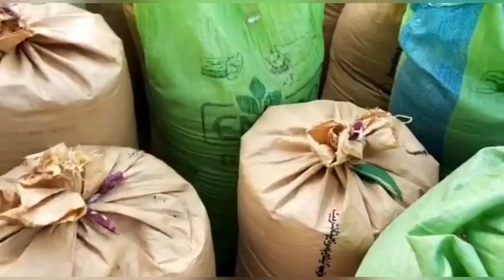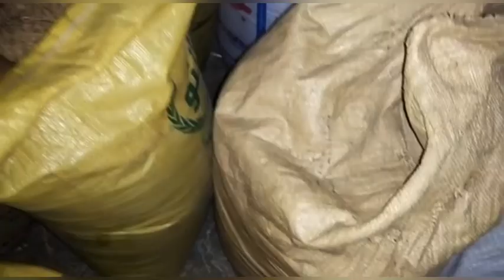Wheat Harverting 🌾 in Pakistan|Reeri kitni mili?🤔|Shehry jutt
Asslamualaikum friends !
Guinea fowl le li
Wheat harvesting in Pakistan
Wheat harvesting
Threasher laga li
White chakoor bhi le li
Aaj se mini zoo ka animal aa gya
Mini zoo start
White chakoor
Bakra Eid
Bari Eid
Rates
Bakra rates
Eid ki shopping
New Birds for farm
Birds shop
Birds price
Price of parrots
Green parrot
Parrot
Finches
Cat
Hens
Chicks.
Cocktail
Fancy hens
Peagons
Fancy peagons
Lacky peagons
Lacky kabootar
Kabootar
Birds
Silver subright
Fancy hens
Fancy hens chicks
Hens
Turkey birds
Persian cat
Russian cat
Types of cat
Pets
Types of cats
Dogs
Fancy dogs
Fancy peagons
Rabbits
Fancy rabbits
Plum head parrots
Ducks
Murgabi
Chicks
Farming
Eid Mubarak
Eid Mubarak Song
Eid any Wali ha
Eid dress design
Eid song
Eid ki khushiaa
Eid collection
Eid Ul fitar kab ha
Eid Ul fitar date
Eid Ul Fitar holidays
Eid holidays
Choti Eid kab ha
Eid ki shopping kar li
Eid ki khushiaa
Choti eid Bari khushiaa
Mere Eid ki shopping shuru ho gai
Eid ki shopping pe papa loot gay
Eid shopping complete

Chicks ki vaccination kar di
Car ki service karwa li
Car total detailing
Car service
Car wash
How to wash car properly

Pakistan village vlogs

dinner,enjoyment

cage for birds vlog part 1

cage  for birds part 2

Ducks sale kar di vlog

lifestyle vlogs
daily vlogs
Turab and Sibtain
Shehr me dehaat

Instagarm
Shehry Jutt

Sheharyar Anwar

Keep supporting
Love u all